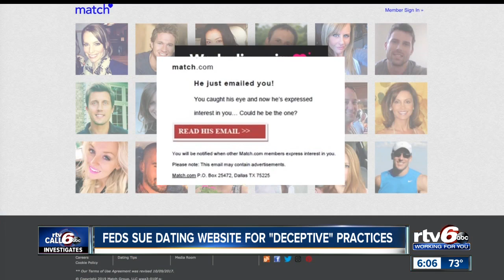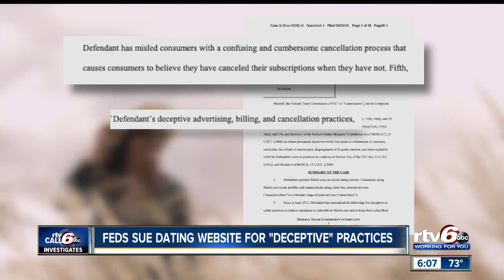Feds sue dating site over "misleading and unfair" practices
The Federal Trade Commission says Match.com used misleading and unfair practices with its customers and made it difficult for consumers to cancel their subscriptions.